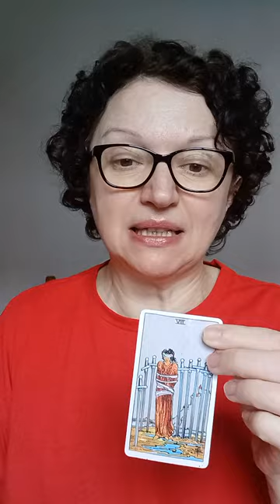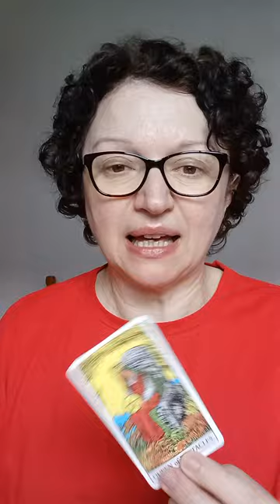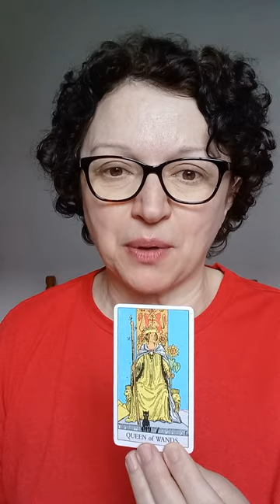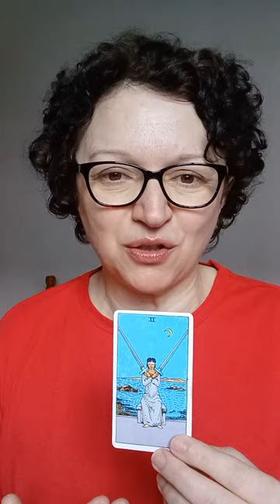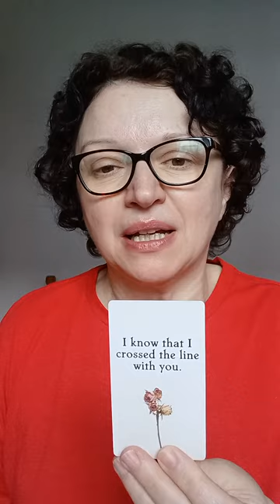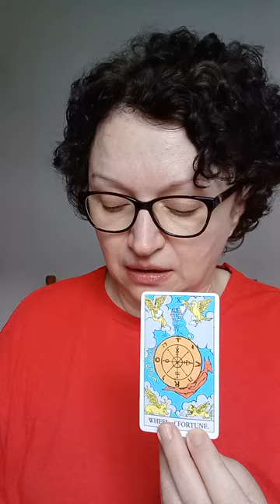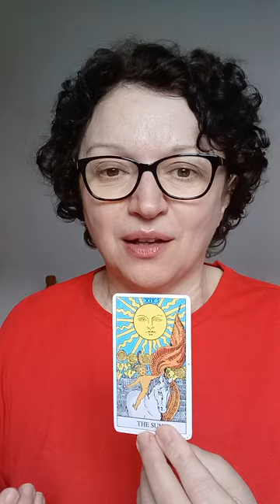Pick a card: who is interested in you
Today is all about who is interested in you.
Pile 1: 0:20    Pile 2: 5:56

*Decks used:
- Juliet Sharman-Burke